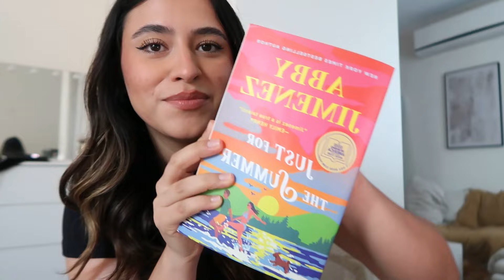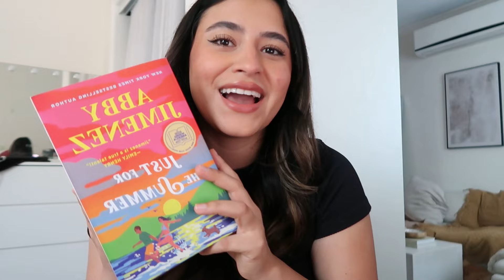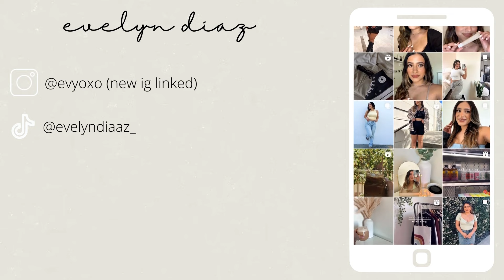productive day in my life 🎃 | halloween decor shopping | clean with me | summer reading | summerween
productive days in my life | halloween decor shopping | clean with me | summer read!

NARWAL S10 PRO
 - WET & DRY MESS CLEANING
 - 50 MINUTE LONG RUN TIME
 - SELF WASH & DRY
 - LIGHT WEIGHT

00:00 Introduction
01:43 halloween shopping + outdoor walk
03:05 next day: coffee & halloween decor haul
08:03 clean with me & Narwal Vacuum Review
10:51 dinner & summer read